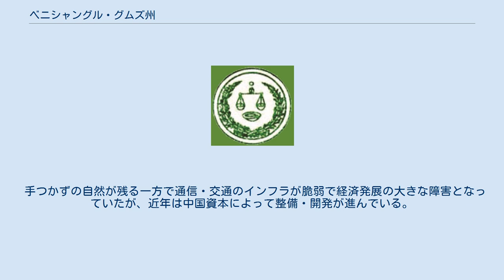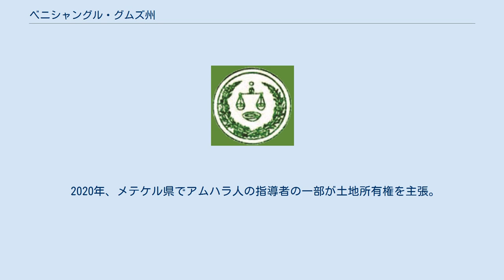ベニシャングル・グムズ州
ベニシャングル・グムズ州（アムハラ語: ቤንሻንጉል ጉሙዝ ክልል ラテン文字表記：Bīnshangul Gumuz(BGN / PCGN 1967)、英語: Benishangul-Gumuz Region）は、エチオピア北西部の州。
面積は5万699km2で、2015年の推定人口は100万5000人。
人口密度は19.8人/km2。
単独で多数派を形成している民族はおらず、諸民族が混在した州である。
 手つかずの自然が残る一方で通信・交通のインフラが脆弱で経済発展の大きな障害となっていたが、近年は中国資本によって整備・開発が進んでいる。
その中でも大規模な国家プロジェクトの一つである大エチオピア再生ダムは（GERD）はこの州の南西隅の青ナイル川で建設されている。
 1995年に民族ごとに州が再編成された際、西部の諸民族混在地域をまとめて作られた。
そのため土地・資源をめぐる民族同士の衝突が絶えない。
 2019年6月22日のアムハラ州クーデター未遂事件では首謀者の一派が州北部のメテケル県に侵入し、村人を37人殺害する事件が起きた。
 2020年9月よりメテケル県で民族系武装組織の衝突が激化し、国軍が介入する事態になった（メテケル紛争）。
紛争では特定民族の住民に対する攻撃が頻発しており、11月に住民が乗ったバスが襲撃され34人が死亡する事件（2020 Ethiopia bus attack）が、12月には武装組織が100人以上の村人を虐殺する事件（メテケル虐殺）が発生した。
 2021年4月19日、州中部のカマシ県シルバ・アバイ郡が武装組織に占拠されたことをエチオピア人権委員会が発表した。
武装組織は住民の殺害や公務員の誘拐が行われ、郡の役人や警官は他の郡へ避難しているという。
また同郡は大エチオピア再生ダム予定地の上流にあたり、建設への悪影響が懸念される。
 ベニシャングル・グムズ州は3つの県（Zone）に分けられる。
県の下には郡（Woreda）がある。
その中で2郡は特別郡としてどの県にも属していないため、ここに含めている。
 2020年、メテケル県でアムハラ人の指導者の一部が土地所有権を主張。
グムズ人との間で対立構造となった。